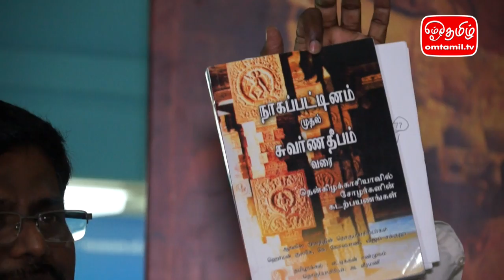தென்கிழக்காசியாவில் தமிழர் வரலாறு | ஓம்தமிழ்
9ஆவது உலகத் தமிழ் ஆராய்ச்சி மாநாட்டுக் கண்காட்சி - சிறப்புச்சொற்பொழிவு
தமிழ்நெறி அறிஞர் ஐயா இரா.திருமாவளவனார்
9ஆவது உலகத் தமிழ் ஆராய்ச்சி மாநாடு 2015 மலேசியா